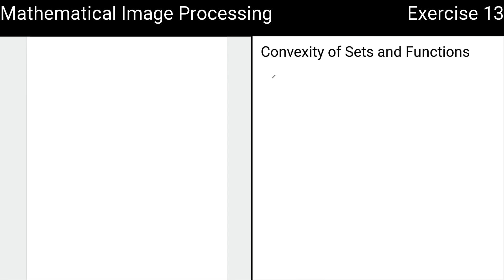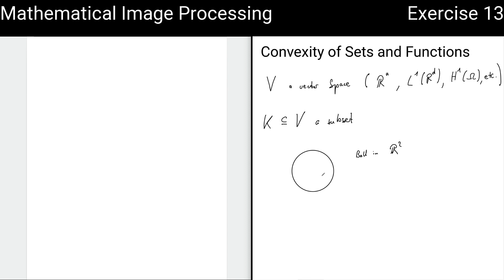Convex analysis fundamentals | Mathematical Image Processing | Ex. 13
In this video, we peek into convexanalysis. We will give the definition of a convex functional and cover some classical examples as well as results on the decomposition of convex functionals with affine functions

This is a prerecorded video for Exercise 13 of the course "Mathematical Image Processing" held at tuhh in 2021/2022.

Further resources, such as books, lecture notes, and software, are linked below. Let me know if anything is unclear.

Chapters
0:00 Intro
0:32 Convexity of sets
6:10 Examples of convex sets: vector spaces
9:07 Convexity in denoising: variational approach
13:05 Convexity in inpainting /
23:06 Definition of convex functionals
26:40 Example: norms on vector spaces are convex
30:08 Example: x maps to x*x is a convex function on the reals
33:30 Example: concatenation of affine linear function with convex function is convex
42:32 Outro

===References===

==Book==
 "Mathematical Image Processing" by K. Bredies and D. Lorenz:

===Credits===
Thumbnail uses a photo by Jannet Corgi (also converted to grayscale and further processed by applying Laplace sharpening to the original image).